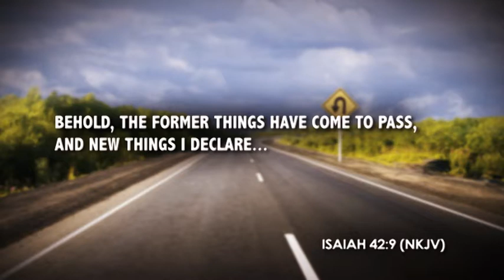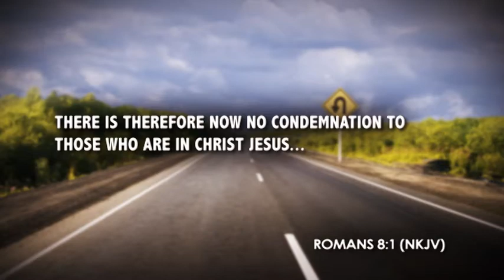God's Secrets to Your Turnaround Day 15 - Leave the Past Behind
Join me in today's video teaching as I share the importance of trusting in God so you can "Leave the Past Behind" and enjoy every blessing He has planned for you.

Sign up to receive daily email reminders about the latest Turnaround Video